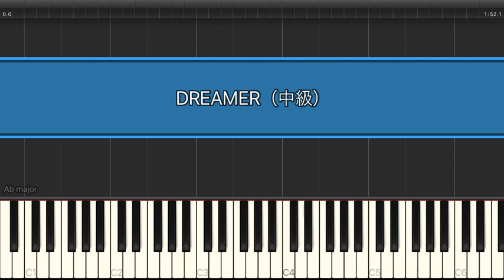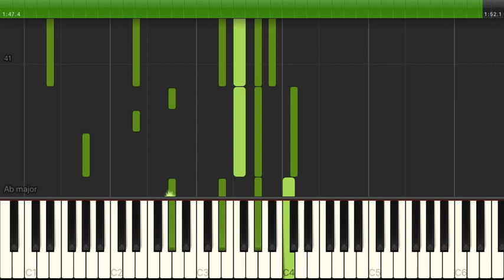DREAMER / EIKO【中級 / ピアノ・ソロ】（電子楽譜カノン）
DREAMER / EIKO【中級 / ピアノ・ソロ】のピアノ楽譜はこちらから

【タイトル】 DREAMER
【アーティスト】 EIKO
【難易度】 中級